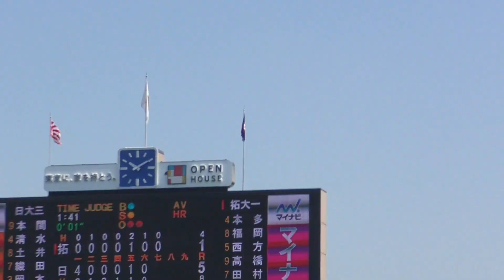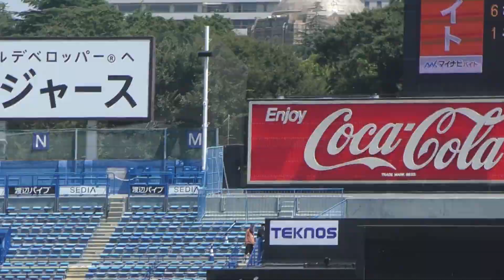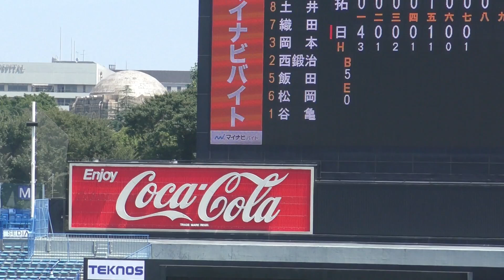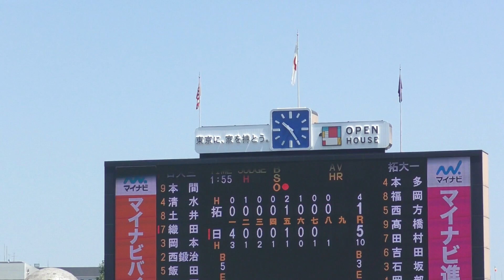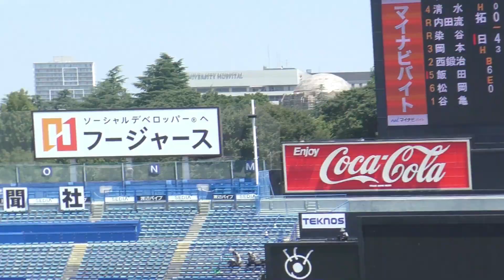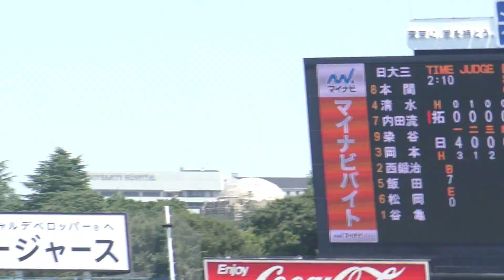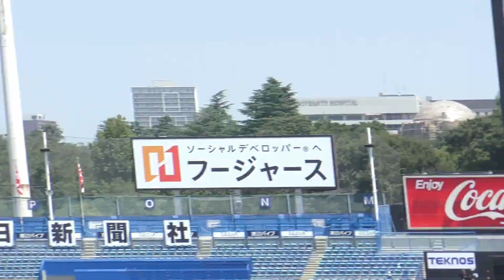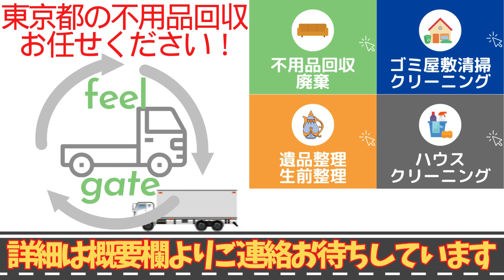【7 月22 日（月）夏季西東京大会 準々決勝 拓大一高対日大三高 7回表裏～9回表の攻防 試合終了 神宮球場 】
拓大一高　スタメン
1　4　本多
2　8　福岡
3　5　西方
4　9　高橋
5　7　田村
6　6　吉田
7　3　石坂
8　1　井上
9　2　佐藤

日大三高　スタメン
１　９　本間
２　４　清水
３　８　土井
４　７　織田
５　３　岡本
６　２　西鍛冶
７　５　飯田
８　６　松岡
９　１　畠山